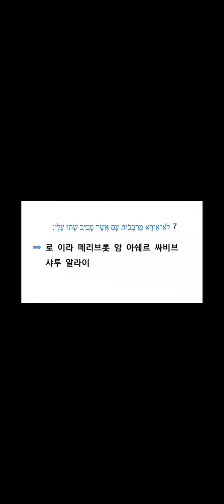히브리어로 성경읽기 - 시편3